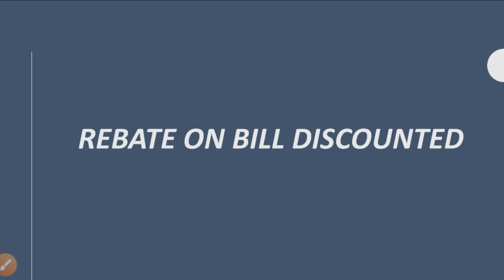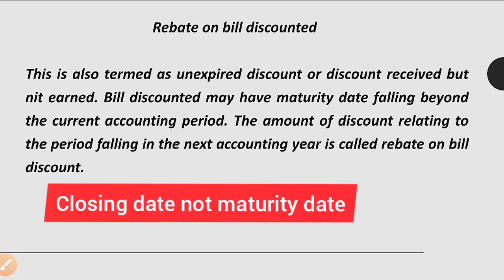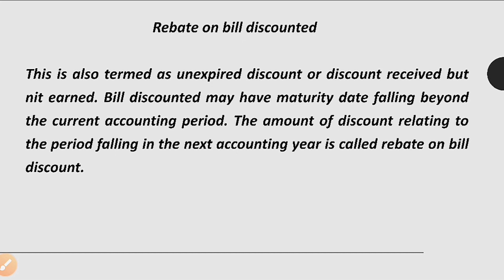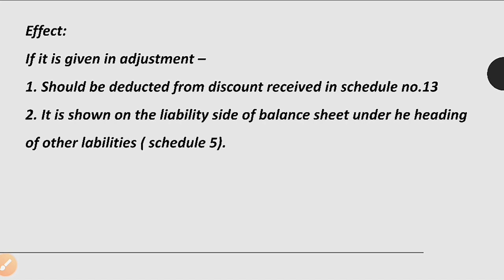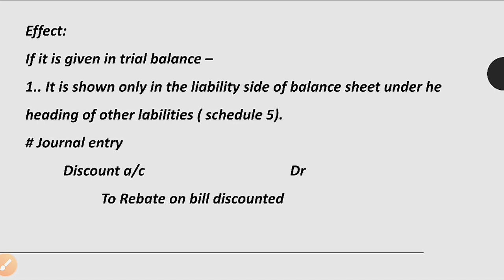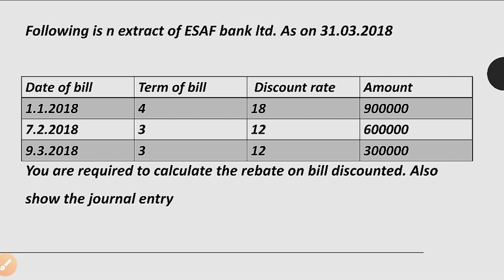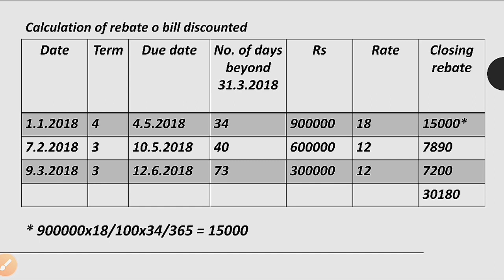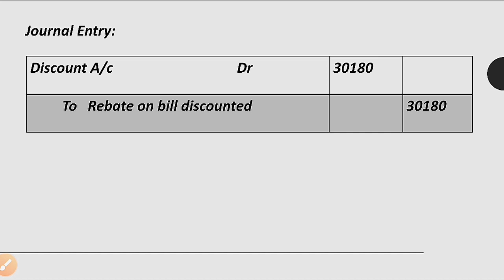Corporate Accounting 2- Rebate on bill discounted - Accounts of banking company in malayalam part 6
Meaning of rebate on bill discounted and 1 solved problem.